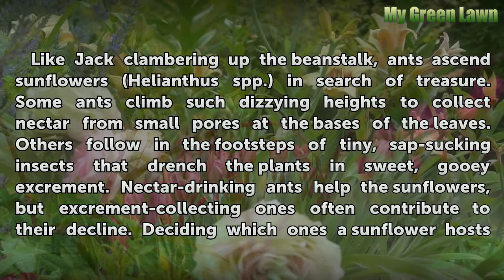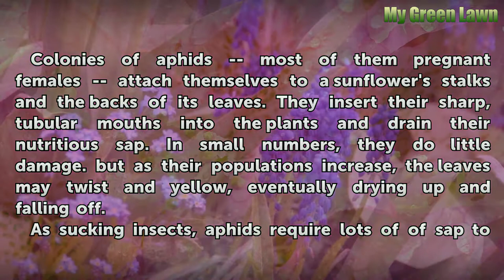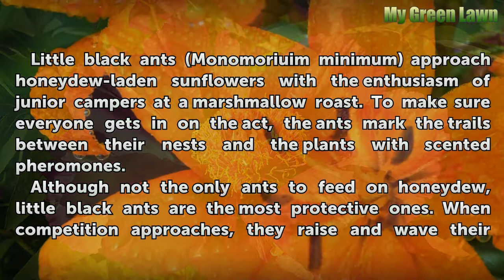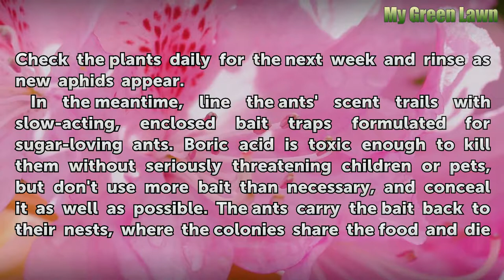Sunflowers & Ants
Sunflowers & Ants. Like Jack clambering up the beanstalk, ants ascend sunflowers (*Helianthus spp.*) in search of treasure. Some ants climb such dizzying heights to collect nectar from small pores at the bases of the leaves. Others follow in the footsteps of tiny, sap-sucking insects that drench the plants in sweet, gooey excrement. Nectar-drinking...

Table of contents Sunflowers & Ants
Extrafloral Nectaries 00:47
Sunflowers and Aphids 01:23
Honeydew and Little Black Ants 02:07
Ant Management 02:48